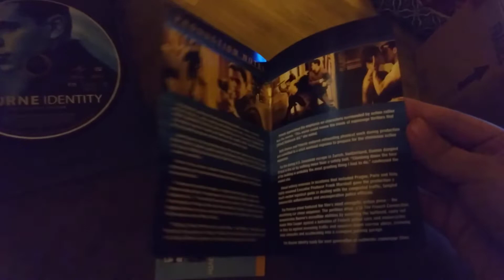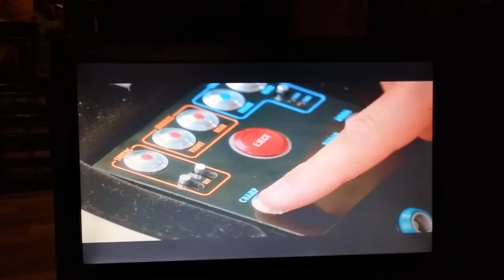Opening to "The bourne identity" (widescreen) 2002/03 DVD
on the play there's the trailer of "Johnny English" and the "universal studios total axess" promo of "the Bourne identity" (it might be the last total axess there ever was), and it does got Interactual on there